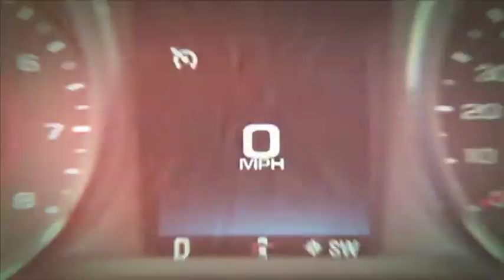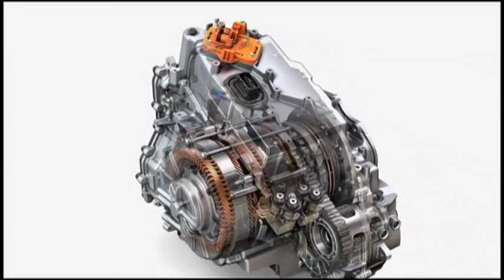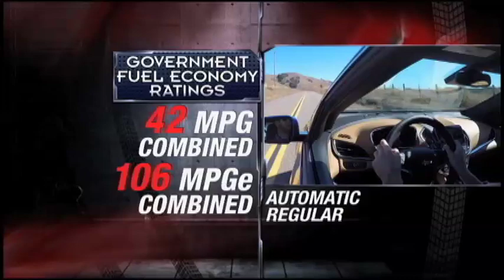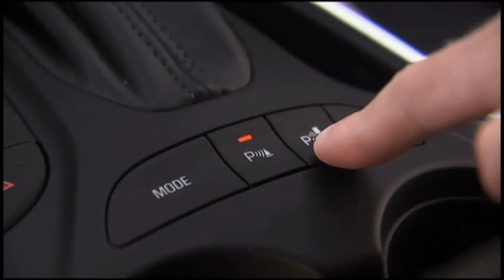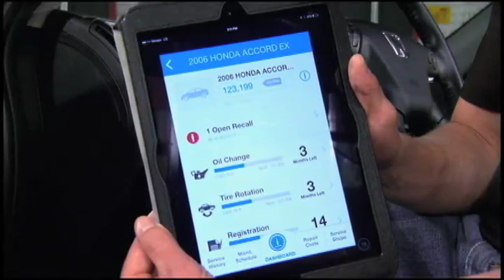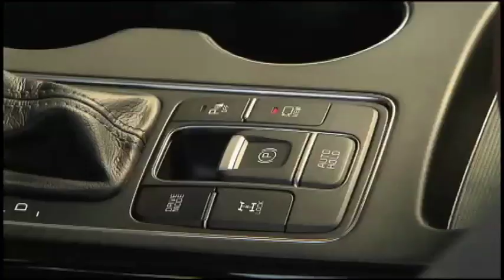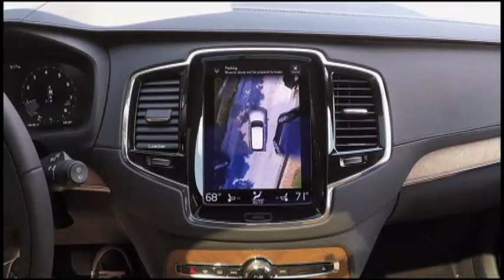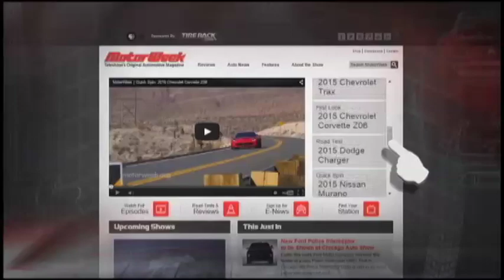ماشین هفته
نگاهی به شورولت الکتریکی ولت، توصیه هایی در مورد ایربگ های ماشین، آزمایش لاستیک های زمستانی و بررسی همه جانبه ولووی کاملا جدید ایکس سی ۹۰.